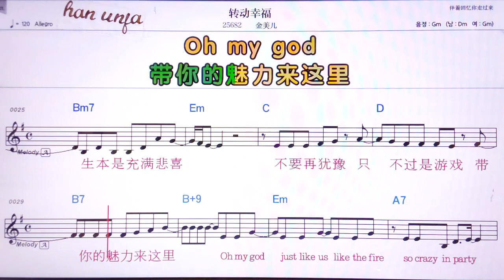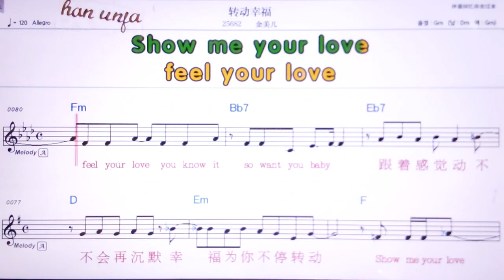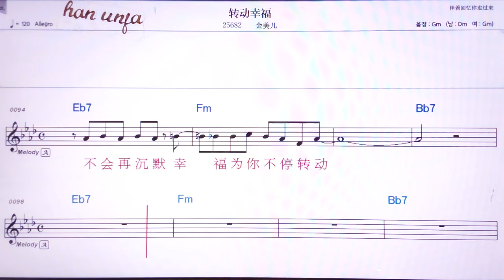💖쭈아뚱씽푸/찐메이얼 👍MR,유투브 노래방,가라오케 악보 코드 가사 ,Karaoke,반주